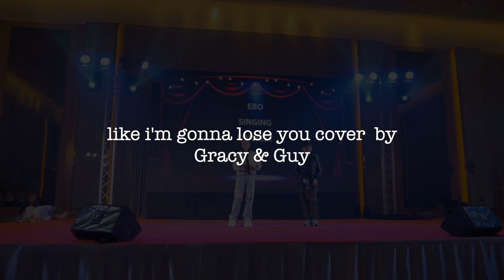Like I'm Gonna Lose You - Meghan Trainor | Cover by Gracy & Guy